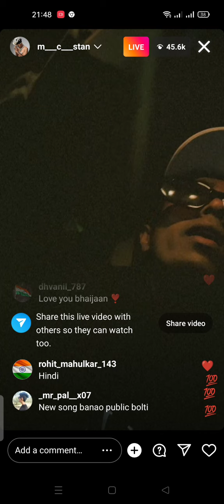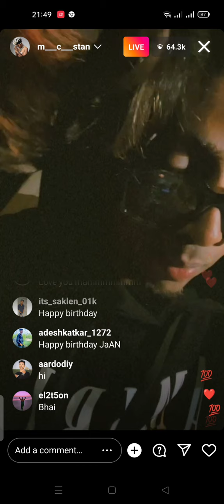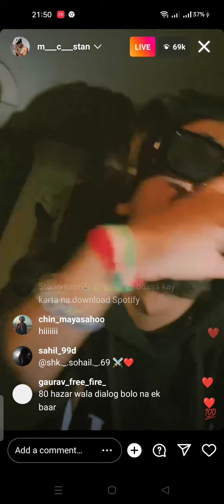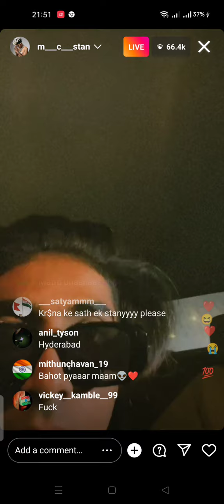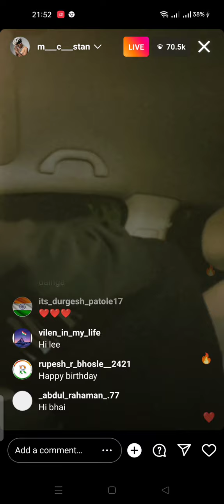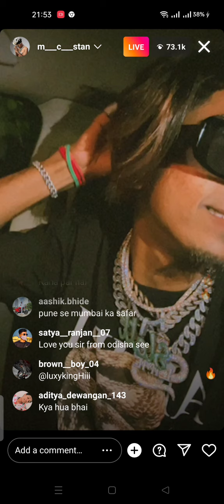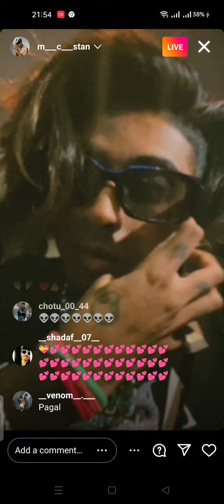MC Stan Instagram live Full HD New spend 1 crore in jewelry ice❄️